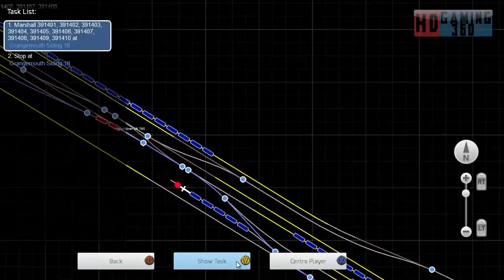Train Simulator 2015 - Standard Scenario - EWS & Freightliner Class 08s - Hunter Graveller Part 4